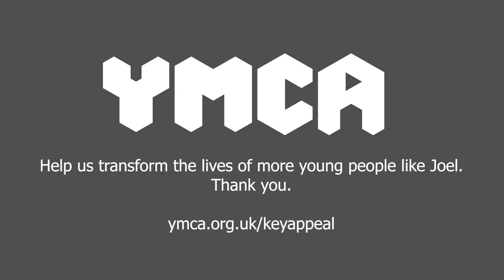Joel - Key appeal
Every night, YMCA provides over 9,000 beds for young people

We urgently need your help to unlock a safe place to stay for homeless young people like Joel.